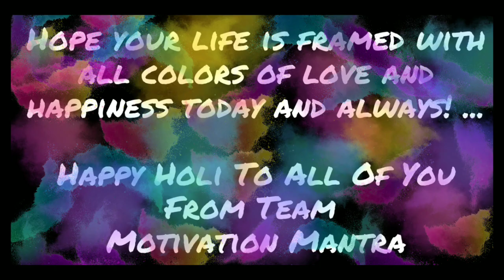On This Holi - A Wonderful Message By Sadhguru | 2020 | Motivation Mantra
Special Thanks To Shri Sadhguru

Motivation Mantra is Non-Profit Channel.

||     Keep Supporting Our team          ||
||         MOTIVATION MANTRA            ||